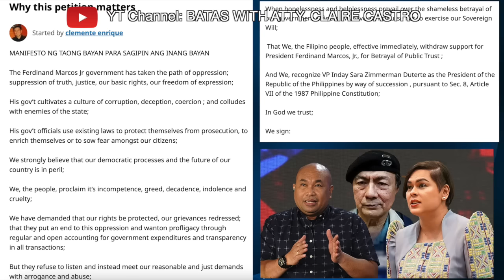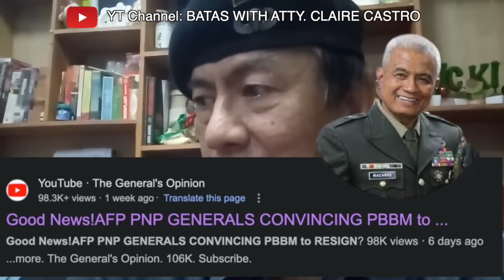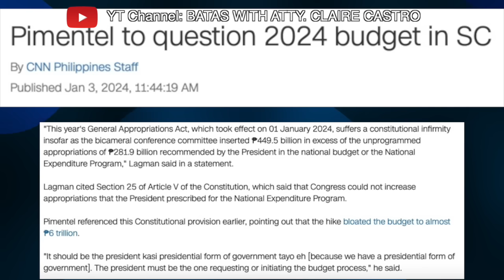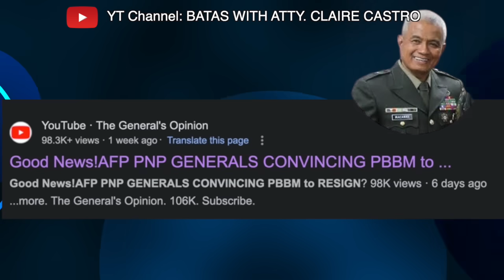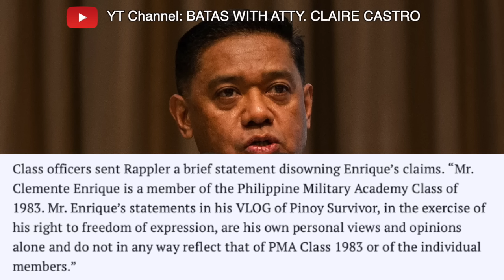EX-MILITARY MEN NA NAGWITHDRAW NG SUPPORT AT FAKE NEWS| PINAPAHANAP NA | NILAGLAG NI FP DUTERTE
EX-MILITARY MEN NA NAGWITHDRAW OF SUPPORT KAY PBBM | NILAGLAG NI FP DUTERTE| FAKE NEWS ANG P0LV0RON VIDEO AT DÉSTABILIZATI0N